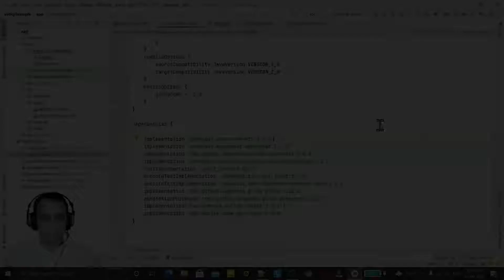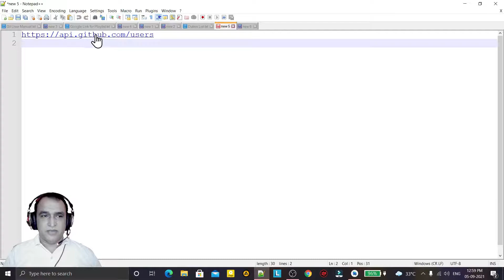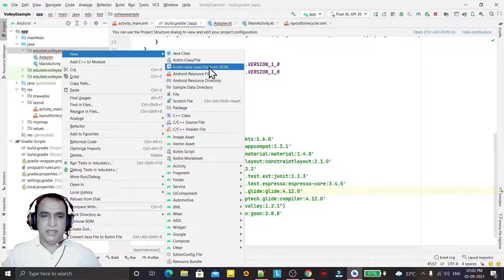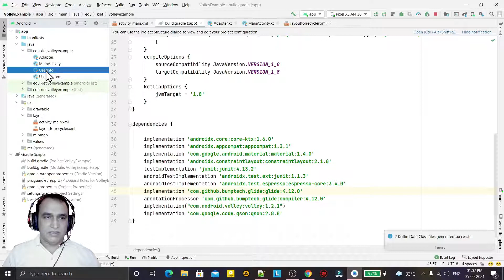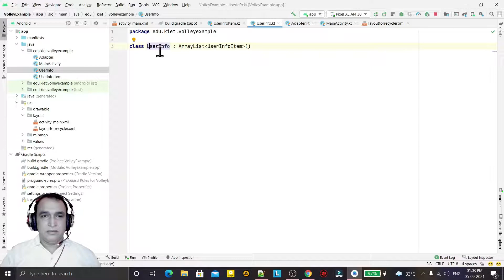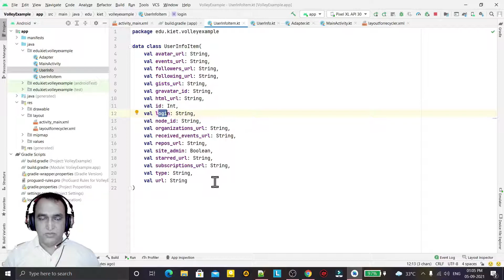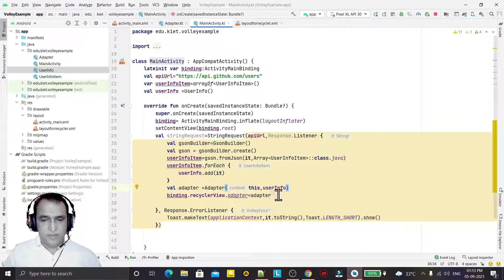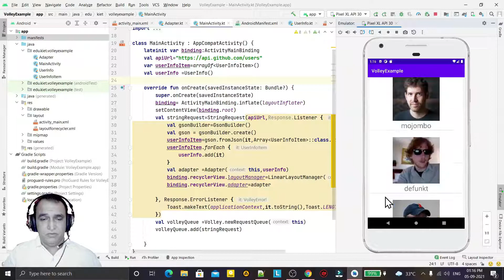Volley in Android to Fetch JSON Data | Volley StringRequest | Jetpack Library | Dr Vipin Classes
How to fetch JSON using Volley in Android | StringRequest Volley | Kotlin Android | Jetpack Library

About this video:
In this video, I explained about following topics:
1. Use of Volley library to fetch data in form of JSON from internet using Kotlin Programming.
2. How to display data in RecyclerView.
3. How to fetch json data from volley in android?